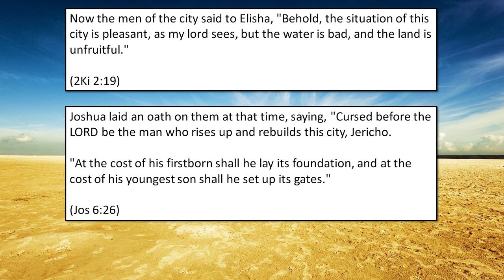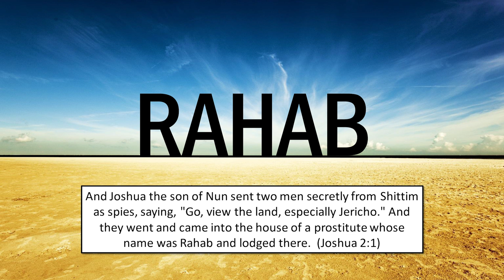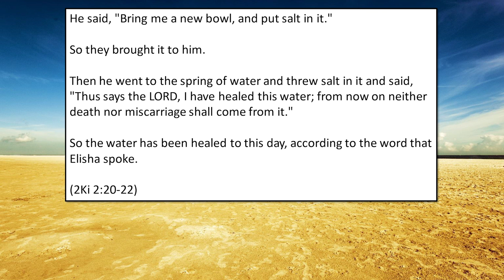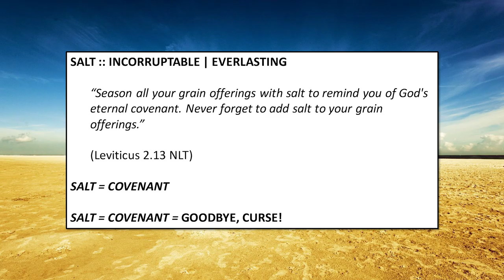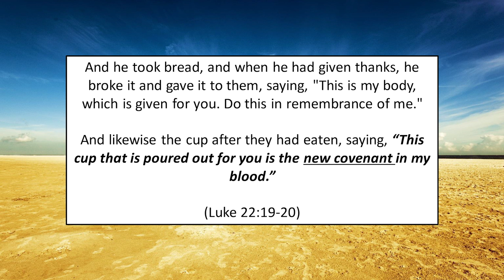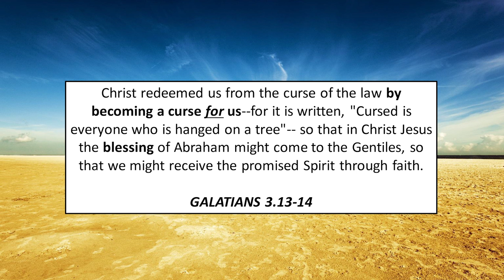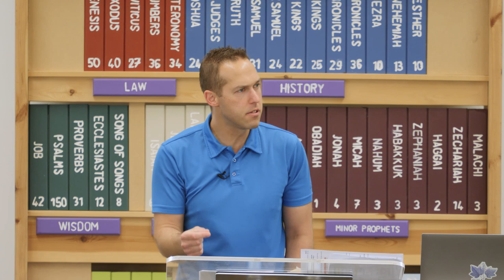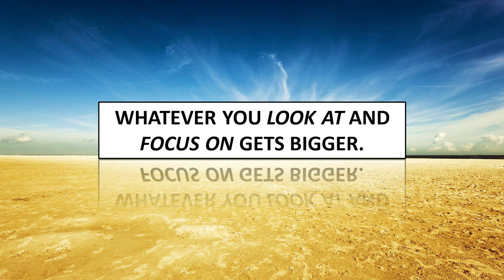The Salt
In this third lecture in the tour of the life of Elisha where a symbol is a sermon, Steve explores the connection between salt and the covenant. This vital aspect not only has deep significance for the story of Elisha but also for us and our relationship with Christ.